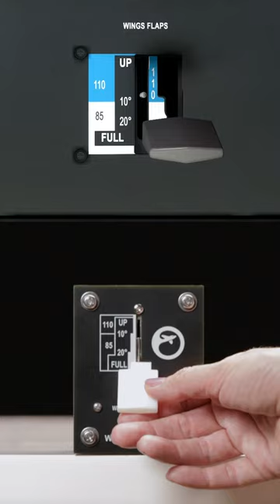Master the Skies with Desktop Pilot's Flight Sim Hardware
Discover Desktop Pilot's top-tier flight simulation hardware. ✈️🌟 🌐 Our gear seamlessly integrates with Microsoft Flight Simulator 2020 and X-Plane 11 & 12. It's compatible with both Mac and PC.